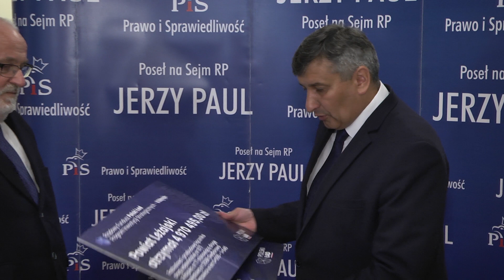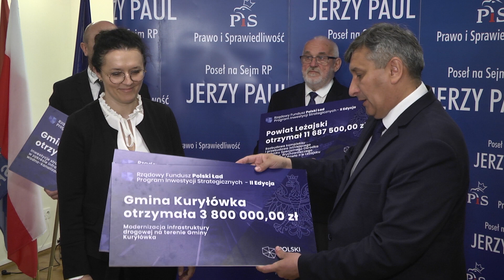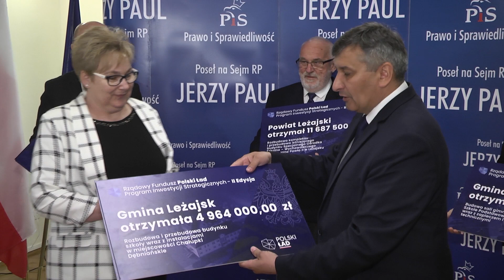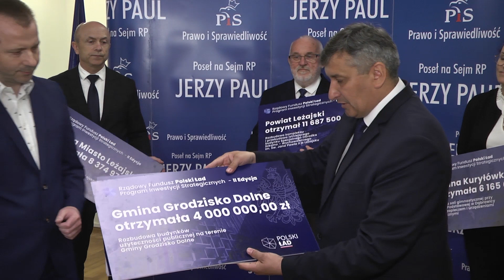Polski Ład. Konferencja w Powiecie leżajskim 2022-06-01